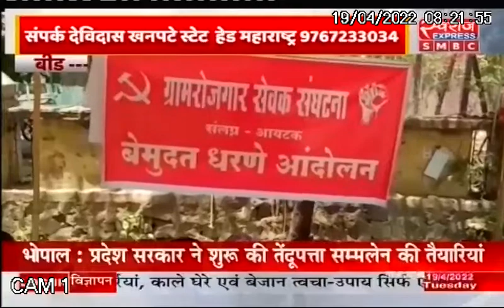Maharashtra Bulletin | 4/19/2022